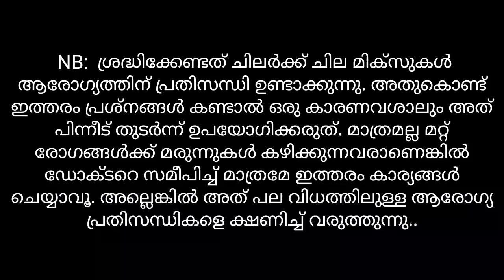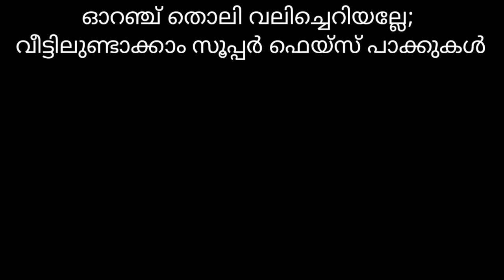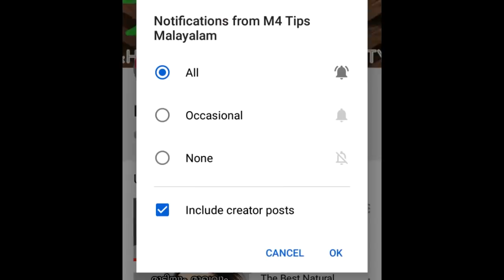ഓറഞ്ച് തൊലി വലിച്ചെറിയല്ലേ; വീട്ടിലുണ്ടാക്കാം സൂപ്പർ ഫെയ്സ് പാക്കുകൾ|M4 Tips|malayaliyoutuber|Ep214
ഓറഞ്ച് തൊലി വലിച്ചെറിയല്ലേ; വീട്ടിലുണ്ടാക്കാം സൂപ്പർ ഫെയ്സ് പാക്കുകൾ||M4 Tips||malayali youtuber||Ep:214